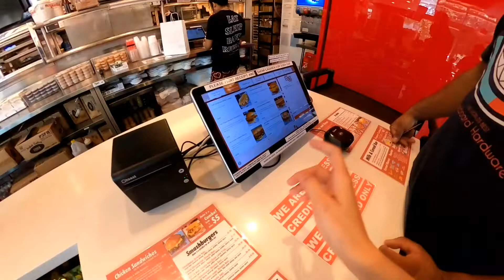THE WAFFLE BUS | HOUSTON VLOG | FOOD VLOG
We decided to try The Waffle Bus. It was good! Recommend! Enjoy :]